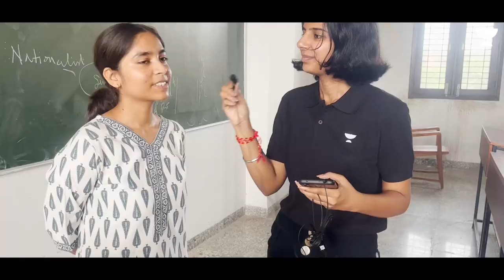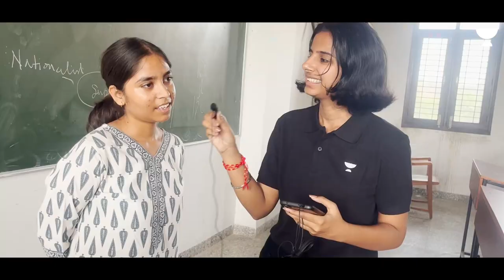Hindu College Uncovered | Where Legends are Made | CUET 2024 | Palak Agrawal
➤CBSE 12 + CUET UG Domain +CUET UG Language +General Test